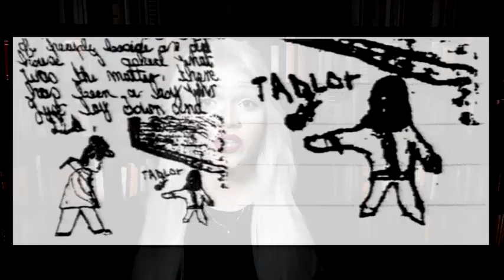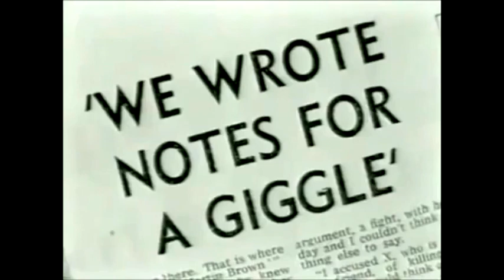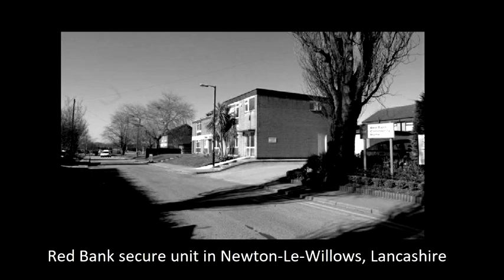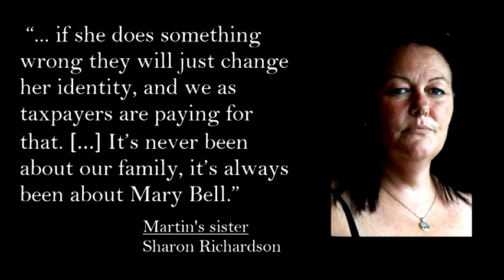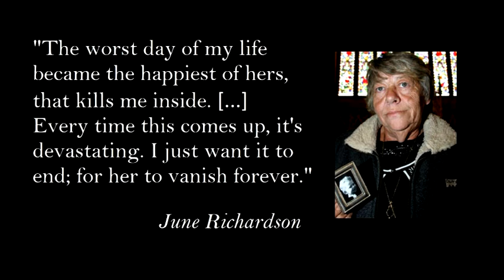Mary Bell Child Killer Video | Justice for Martin Brown and Brian Howe | The Tyneside Strangler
In 1968, disturbing crimes happened in Scotswood, a district in the West End of Newcastle upon Tyne, England. Two toddlers, Martin Brown and Brian Howe had their lives taken by another child, an 11-year-old girl, Mary Flora Bell. The details of these crimes are so hideous that they still shock England and the world to this day.

This video contains pieces of information from the documentary “Murderer Mary Bell aka The Tyneside Strangler”.

In this link, you can watch Martin Brown’s sister's full interview to the ChronicleLive UK: